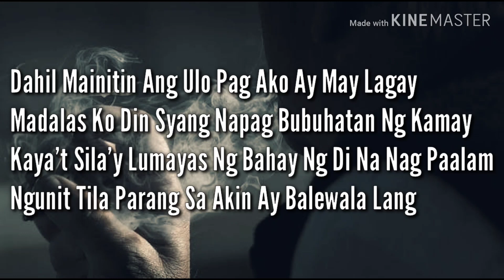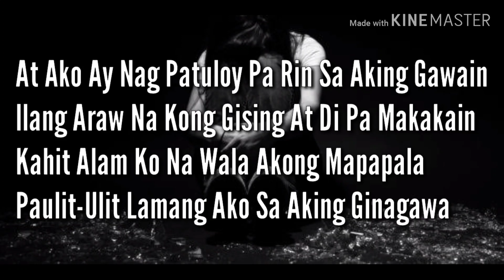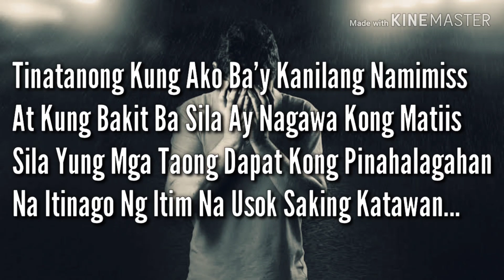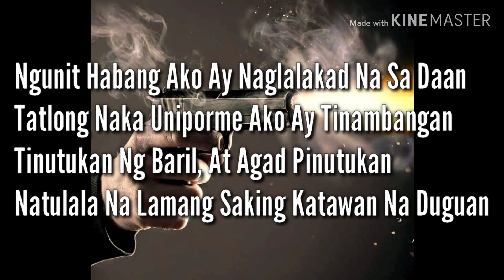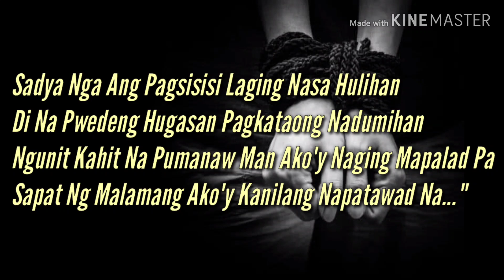Droga - J-Black Ft. Angel - Lyrics